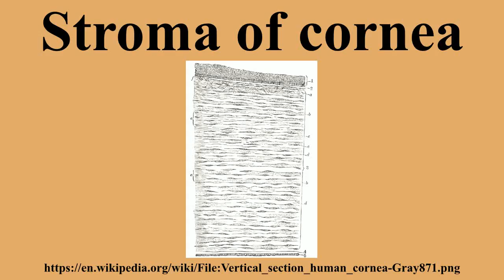Stroma of cornea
Ad-free videos.

The substantia propria is fibrous, tough, unyielding, and perfectly transparent.It is composed of about 200 flattened lamellæ , superimposed one on another.They are each about 1.5-2.5 micrometres in thickness.These fibrils run at different angles between the limbi.

---Image-Copyright-and-Permission---
About the author(s): Henry Vandyke Carter (1831–1897) Description English anatomist, surgeon and artist Date of birth/death 22 May 1831 4 May 1897 Location of birth/death Kingston upon Hull Scarborough Authority control VIAF: 68771670 ISNI: 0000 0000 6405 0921 LCCN: nr00037105 SUDOC: 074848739 BNF: 16106060g WorldCat
Author(s): Henry Vandyke Carter
---Image-Copyright-and-Permission---